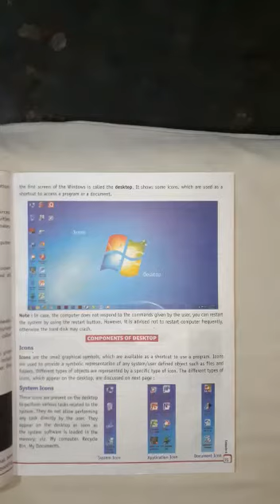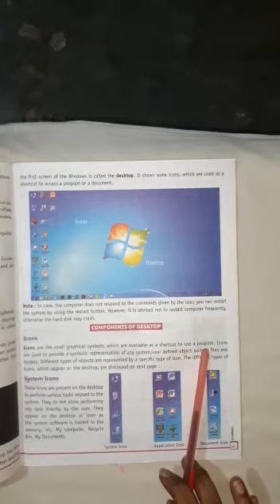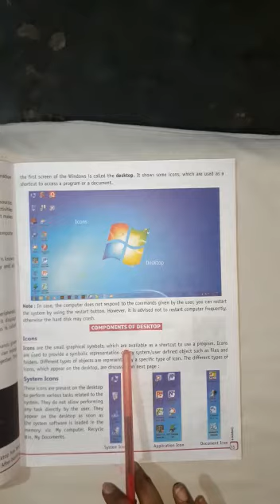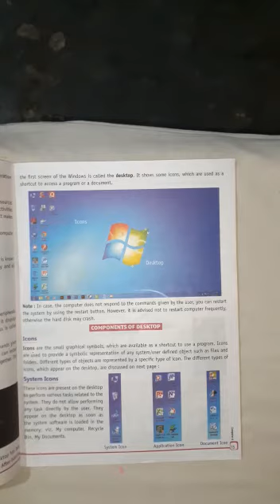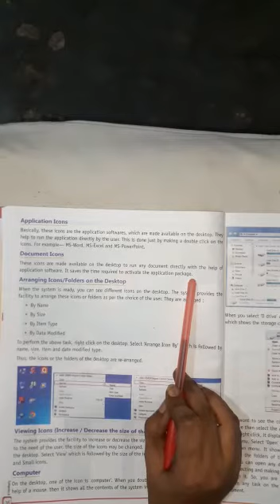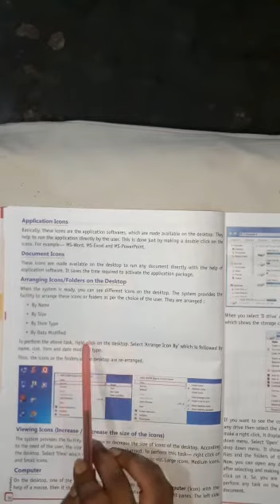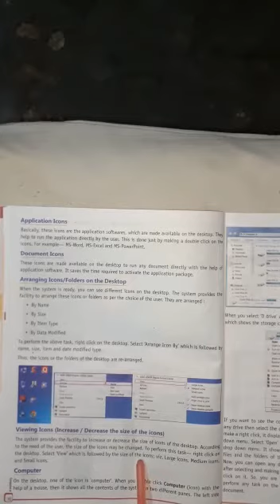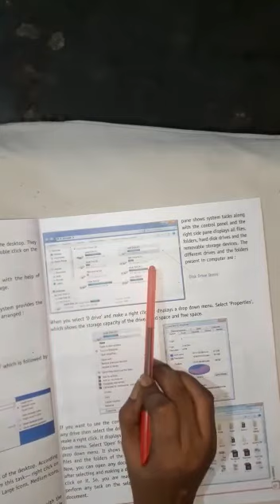CLASS 6 COMP #20 ONLINE 3